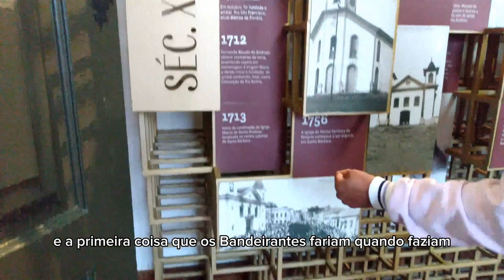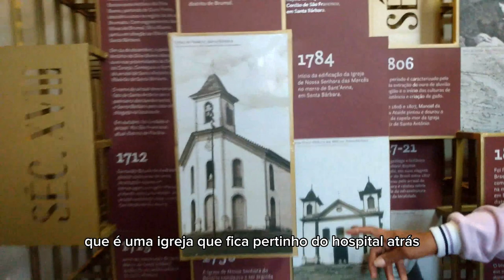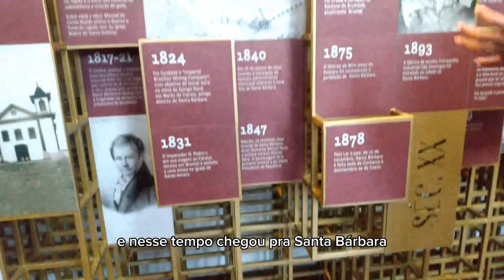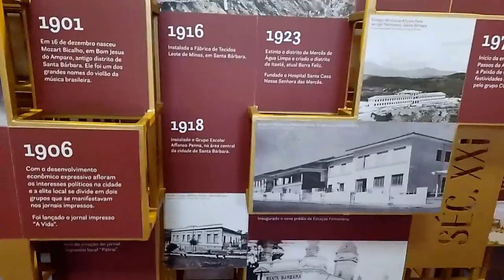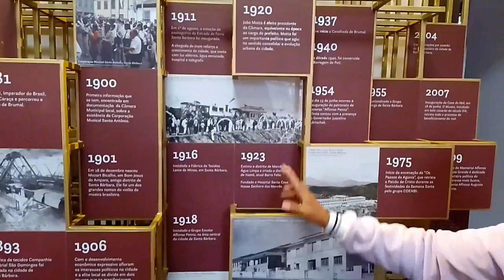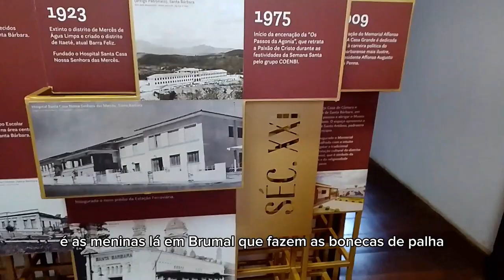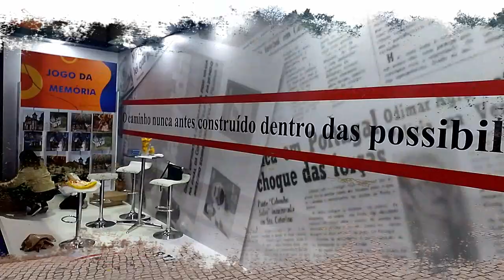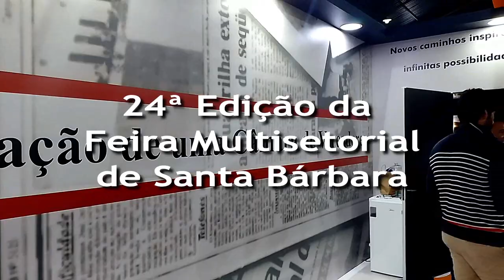O QUE FAZER EM SANTA BÁRBARA - MOCHILANDO PELAS GERAIS | UaiSôMochilando Blog™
MOCHILANDO PELAS GERAIS EM SANTA BÁRBARA

Neste vídeo, o Mochilando Pelas Gerais vai mostrar a vocês um pouco da histórica Santa Bárbara, um hotel de mais de um século, a história da cidade e uma feira de produtos e alimentos que vamos compartilhar com vocês.

| Indice do Vídeo:

01:20 - Hotel Quadrado
03:55 - A Casa de Cultura de Santa Bárbara - CCSB
         ↳  A História da Cidade de Santa Bárbara.
10:52 - Estação Ferroviária de Santa Bárbara
12:58 - 24ª Edição da Feira Multisetorial de Santa Bárbara
15:02 - Hotel e Restaurante Karaiba

♟ - CRÉDITOS

Edição do Vídeo: Júnior de Carvalho

😏Arte e Tumbnail: Judson Wesley
sem instagram

🔊 - CRÉDITOS  MÚSICAS ♫♫♫